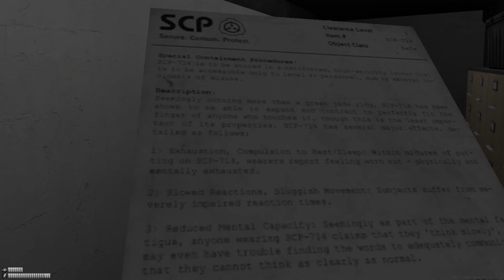Газовая зона - SCP VR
Прохождение игры под названием "SCP: Labrat" (Oculus Rift S).

Выберите одиночную или многопользовательскую игру, чтобы сбежать из объекта и SCP.